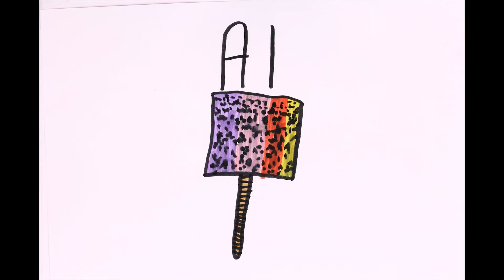Taurage 2019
Filmas „Tauragė“. Filmas sukurtas Tauragės jaunųjų autorių, dalyvavusių Knygų mugėje Tauragės bendruomenių namuose 2019 m. Vadovas - Valentas Aškinis.